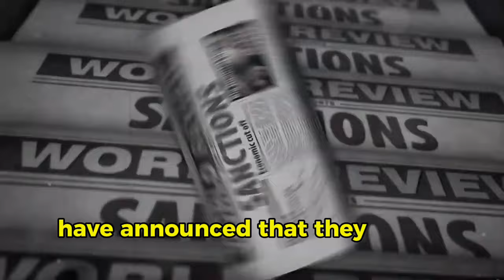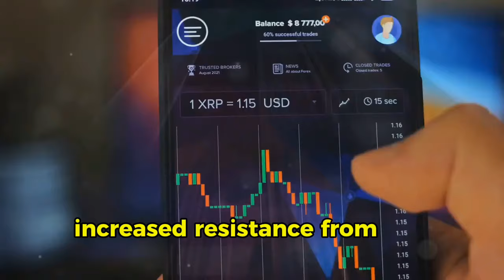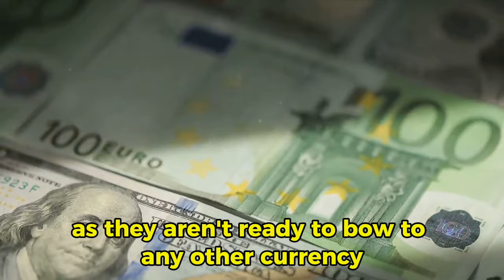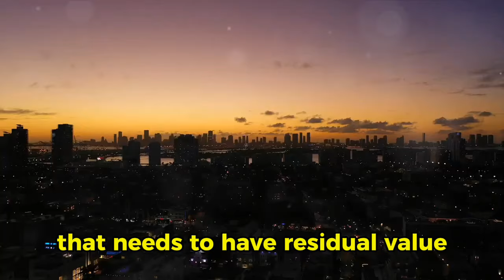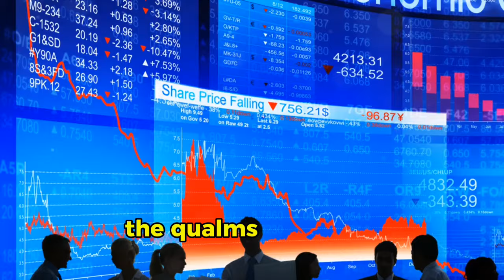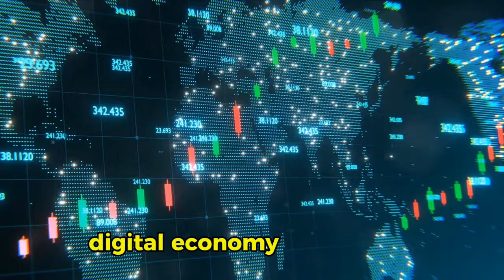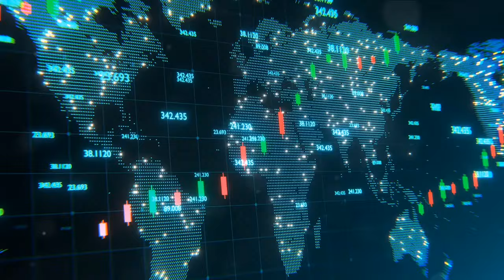BRICS Makes Major De-Dollarization Announcement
At a meeting Tuesday in Russia, BRICS announced that it is in the final stages of its de-dollarization mission. According to BRICS representatives at the meeting, their new payment system was confirmed, and it will become a competitor for the current global reserve US dollar.

Economic ministers of leading BRICS member countries have announced that they are in the final stages of completing complete de-dollarization. The bloc’s goal is for its multipolar international monetary system to mark the end of the US dollar as the sole global reserve currency. A new payment system has been rumored and discussed for a significant time, but now the BRICS alliance has officially confirmed its development and first target: the US Dollar.

The BRICS economic alliance has sought to challenge the global economic status quo for the last two years. The bloc has sought increased resistance from the Western-dominated financial order. Those efforts have come in the form of increased de-dollarization practices and the promotion of the bloc’s own local currencies.

Furthermore, the BRICS alliance initiated this two-day meeting with 20 countries in attendance to discuss expansion and economic cooperation. Foreign Ministers of countries belonging to the bloc are currently in the Russian city of Nizhny Novgorod. Topics at hand included the upcoming expansion of the BRICS+, de-dollarization efforts, and building further economic and trade relations with one another. Now, its work in developing its BRICS currency has also been discussed.

BRICS aims to cut ties with the US dollar and use local currencies for all cross-border transactions among member nations. The move is attracting other developing countries to join BRICS in 2024. The idea of ditching the US Dollar for local currencies and a new global reserve has become more popular. The alliance’s gold-backed currency concept and CBDCs are considered worthy alternatives.